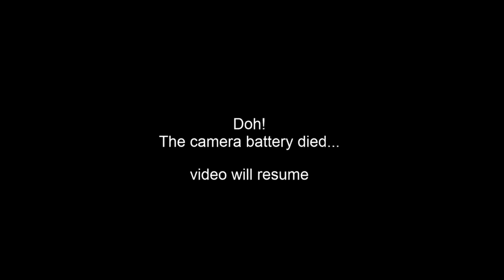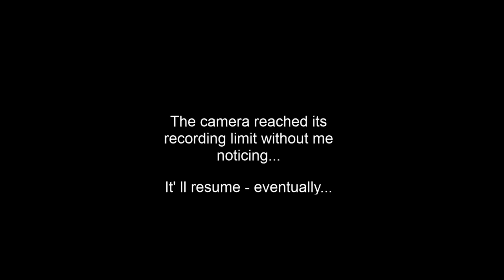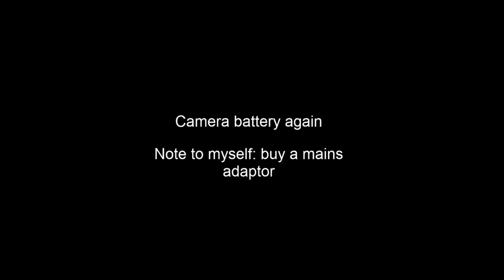Old School Goa trance (ish) DJ Set - by Cosmosis - live from the boat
A DJ set containing a few of my absolute favourite old Psytrance and Goa tunes from the mid to late 90's  (not necessarily Goa Trance)     The kind of thing I play when I'm occasionally booked to play an old school *DJ set*  (as opposed to a Cosmosis live set)

Gotta keep the troops entertained in these difficult times  :)

Track List

1.  X1 -  Process
2.  Extra Mundane - Oforia
3. Drugs & Babes - Synchro
4.  Metal Sense - Domestic
5.  Human Oscillator - Synchro
6.  Panic in Paradise - X-Dream
7.  Twisted Love - Wizzy Noise
8.  As a Child I Could Walk on the Ceiling - The Delta
9.  The Beast - Spawn
10.  Klein Aber Doctor - Atmos
11. Out Here We Is Stoned - X-Dream
12. The Loin King - Infernal Machine  (Man With No Name remix)
13. Feel The Universe - Juno Reactor  (Koxbox remix)